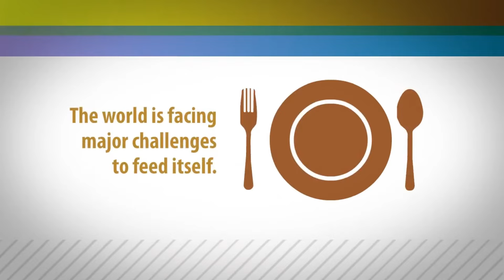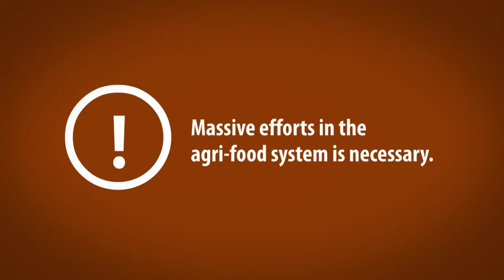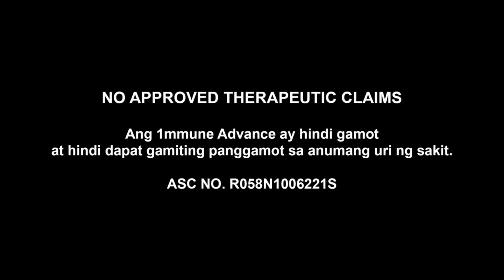Interbensyon ng DOST sa kalusugan at nutrisyon sa HGAC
BOSES NG MAGSASAKA (November 18, 2023)
Hosted by: Cathy Cruz
Topic: Interbensyon ng DOST sa kalusugan at nutrisyon sa HGAC
Guest
Elizabeth M. Salvador
Project Coordinator, Heneral Goyo Farmers Association